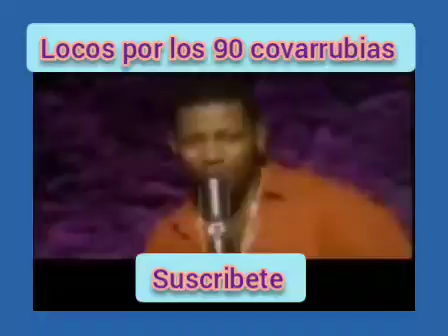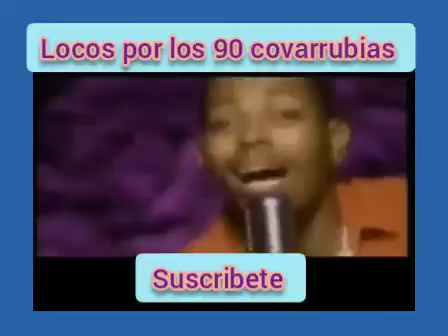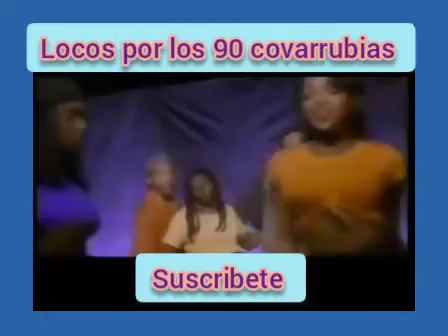Max_a million(fat boy)